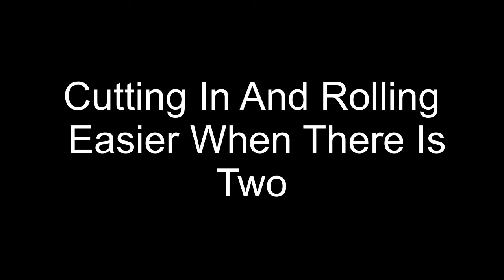Cutting In And Rolling Easier When There Is Two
Painting and Decorating